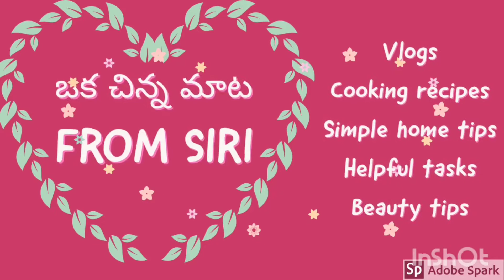Stuffed Capsicum Curry recipe/Super side dish for Rotis😋